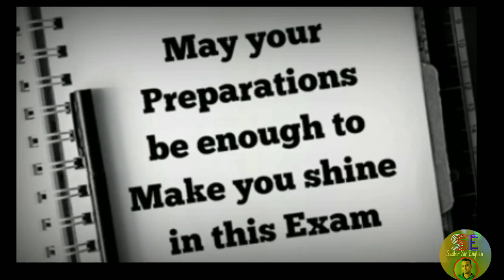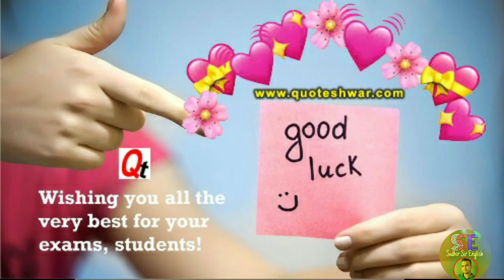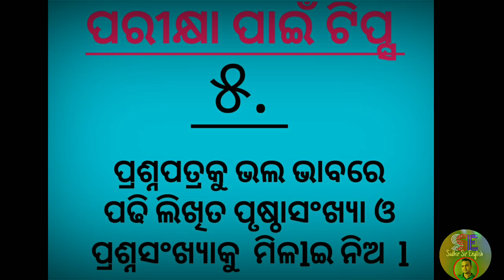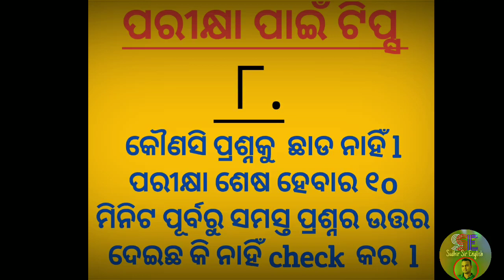🔷Tips for Exam ମାଟ୍ରିକ ପରୀକ୍ଷା ପାଇଁ ଟିପ୍ସ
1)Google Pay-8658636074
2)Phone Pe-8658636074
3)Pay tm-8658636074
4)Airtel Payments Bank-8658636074